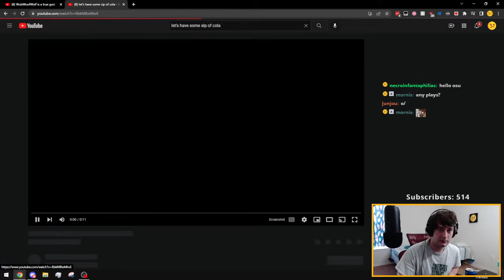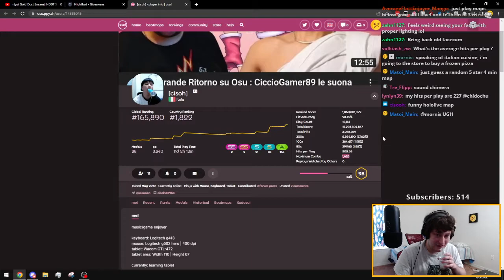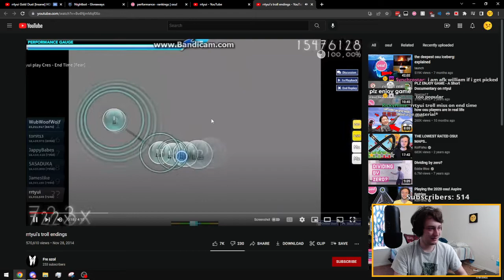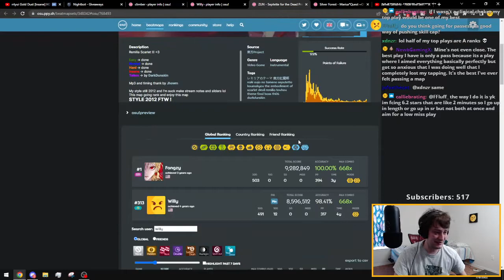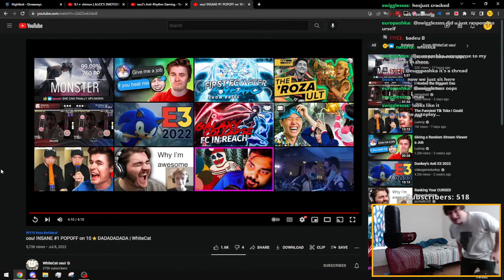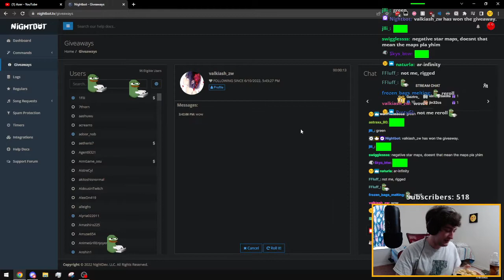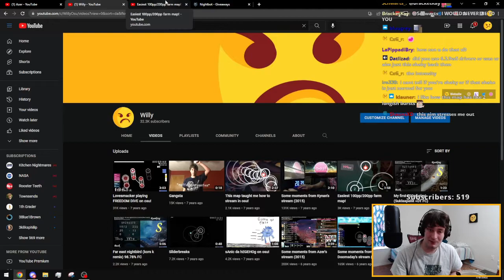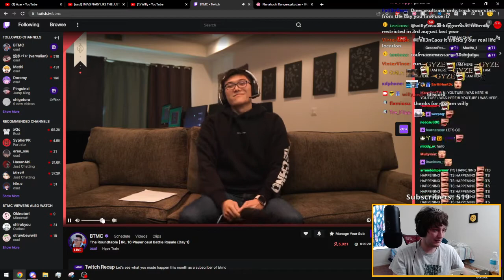willy_osu's FULL July 8, 2022 Stream